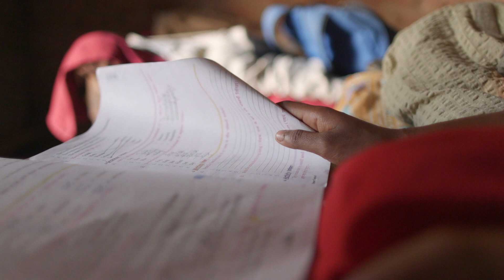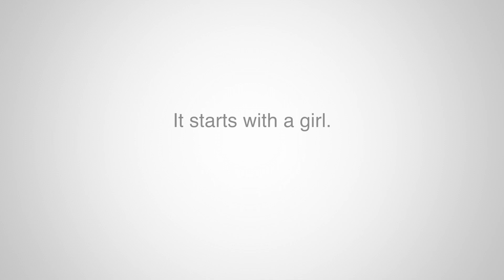It Starts with a Girl: Kripalu Girls School Fundraising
“It Starts with a Girl” is an educational fundraising 501 C3 Charity Foundation for Kripalu School for Girls in Uttar Pradesh, India. The poverty stricken students in this school were at risk of being sold into slavery. The charity’s goal is to provide young girls and women with resources and empowerment to nurture them into economically self-reliant women.

Our team shot on location in one of the poorest states in India where we interviewed girls and teachers at the Kripalu School. Our mission was to create an emotionally compelling video that captured the extreme poverty of the students and their desperation.

For this production we provided the following:
• Wrote scripts, filmed, and edited final videos.
• Filmed on location and utilized stock video footage.
• Used Adobe Creative Video Suite, including Premiere & After Effects
• Produced broadcast-quality final video
• Provided audio-sweetened music & SFX